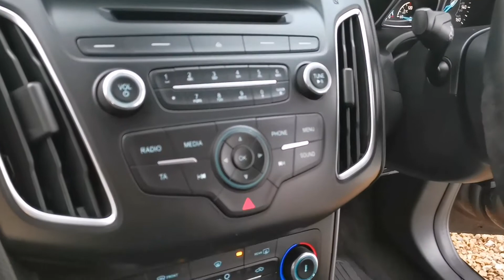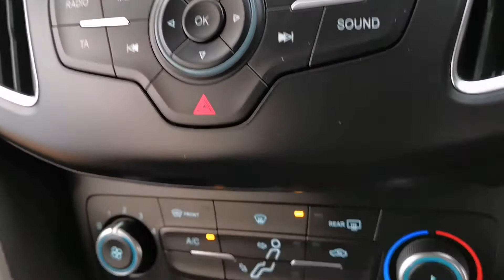FORD FOCUS 1 5 TDCI 120 ZETEC 5DR SA15BYY